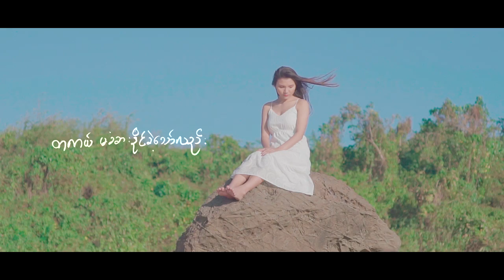Jenevy Sui - နင်ပဲ Nin Bel (Official Music Video)